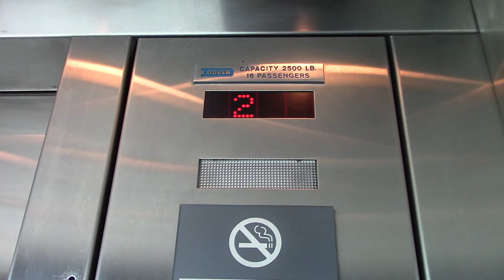Dover Hydraulic Glass Elevator @ a Parking Garage in Raleigh, NC